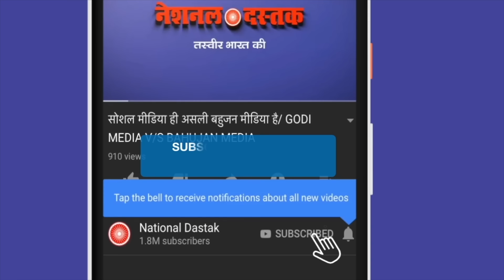शंभू सिंह का बेबाक भाषण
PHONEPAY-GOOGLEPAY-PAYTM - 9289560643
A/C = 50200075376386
IFSC = HDFC0000314
Editor- Amit
Camera person-